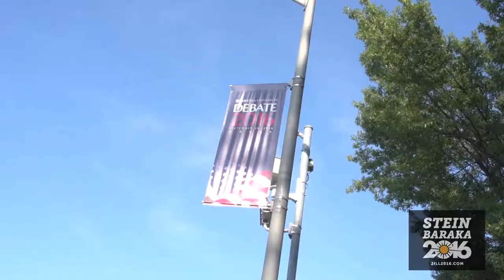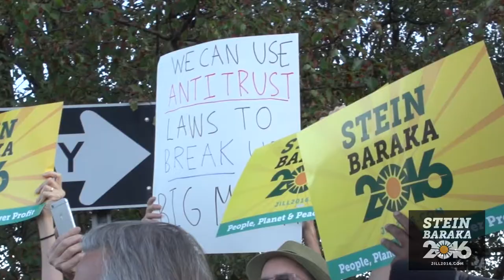The People's Debate at Hofstra University (Short Version)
Because Green Party presidential candidate Jill Stein wasn't allowed on the debate stage—despite being a viable candidate who can win the majority of electoral votes—she held a debate outside Hofstra University, surrounded by the people.

Learn more about the Stein/Baraka's mission to let the American people hear from all candidates